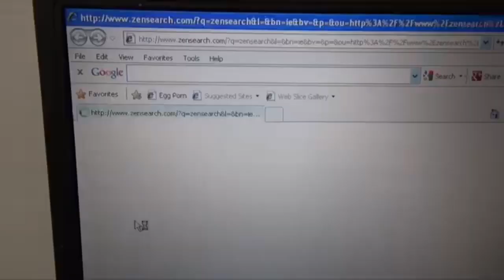Last Update Of My CN #3254's Whistles In A Nutshell So-Called “Deleted Scenes” (With Alternate 5th)